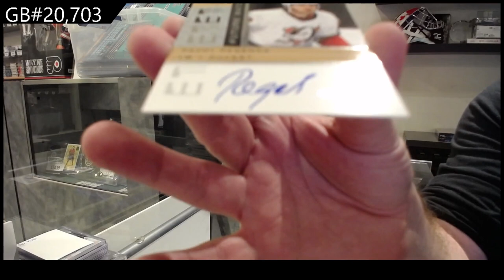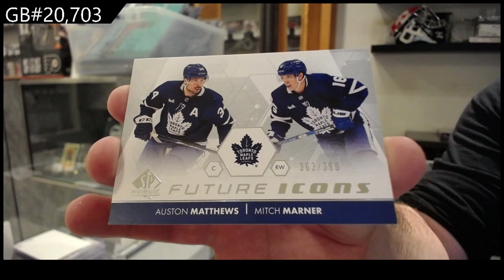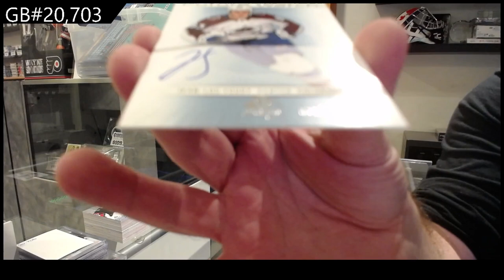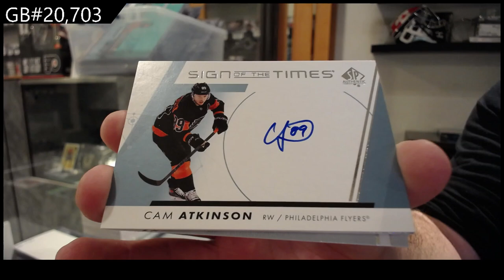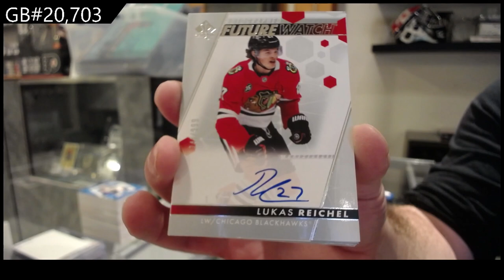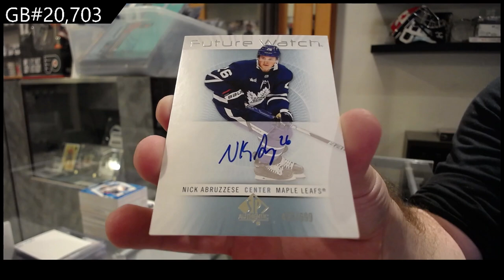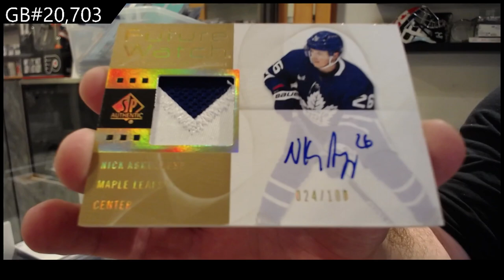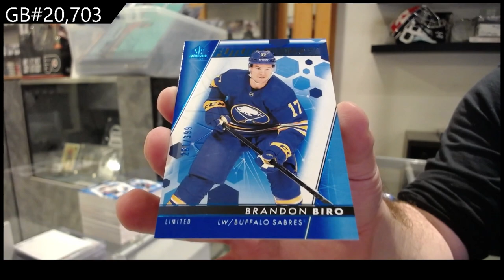2022-23 Upper Deck SP Authentic Hockey 8 Box Break - CNC GB #20,703